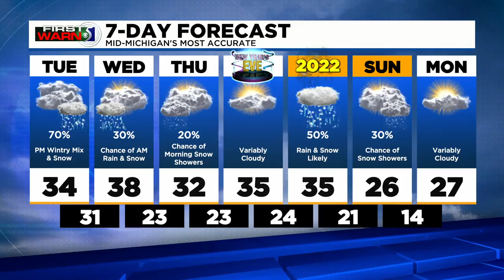First Warn 5: Tuesday afternoon, Dec. 28